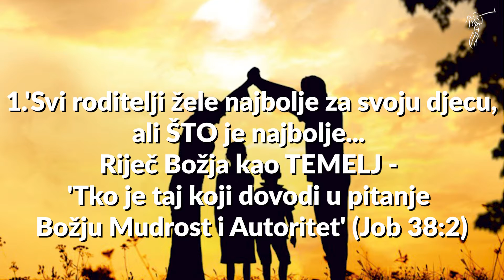Preodgajanje - 1.'Svi roditelji žele najbolje za svoju djecu ali ŠTO je najbolje...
PREDAVANJA NA SVJETLU ČISTE ISTINE NA TEMU:
PREODGAJANJE U BOŽJU DJECU (2021)

PUNI NAZIV PROPOVIJEDI:
1.'Svi roditelji žele najbolje za svoju djecu ali ŠTO je najbolje... Riječ Božja kao TEMELJ - 'Tko je taj koji dovodi u pitanje Božju Mudrost i Autoritet' (Job 38:2)

PREDAVAČ:
Lorens Novosel - Apostol Isusa Krista
Tereza Ožbolt
Zagreb 10/2021